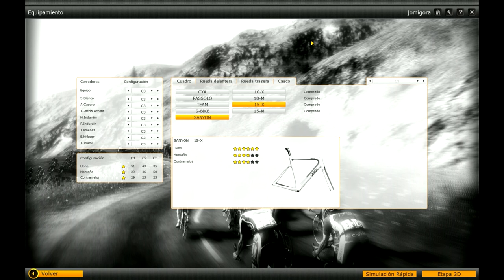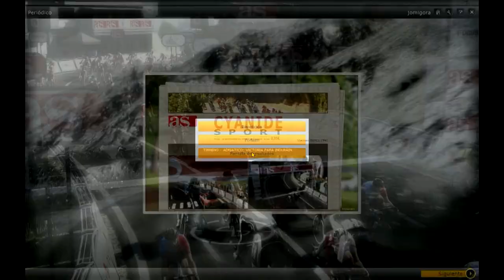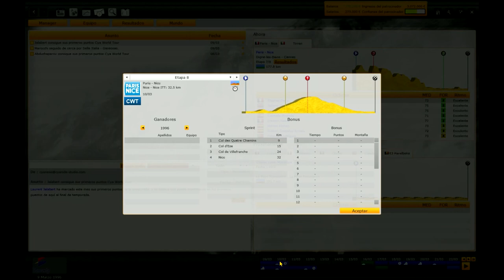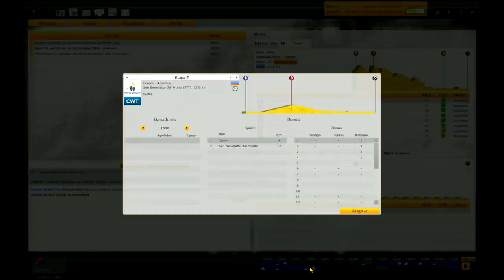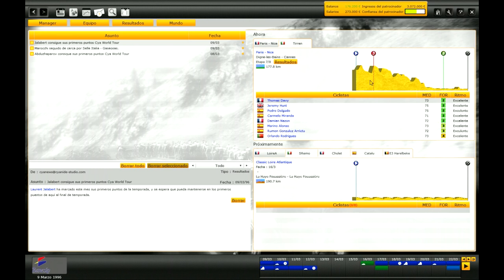Pro Cycling Manager 2013 - Banesto 1996 con Perico - 3ª Etp. Tirreno